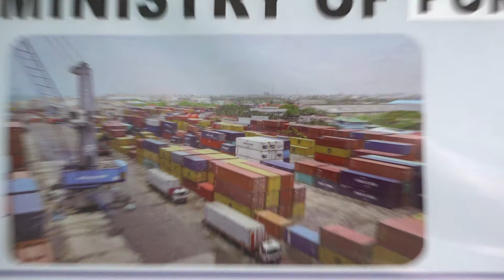XEERAR CUSB WAZARADA GAADIIDKA SOMALIYA